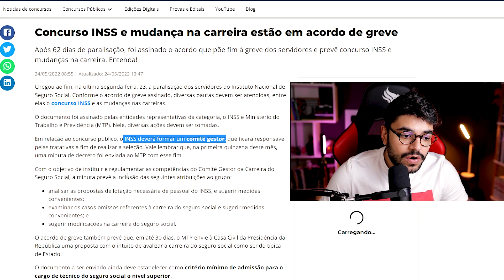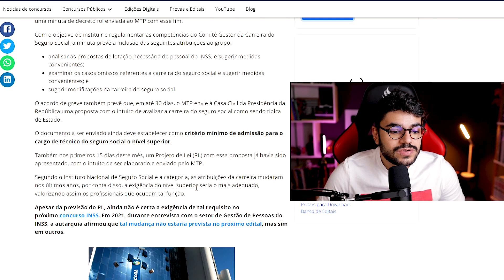FIM DA GREVE DO INSS! CONCURSO SÓ PARA NÍVEL SUPERIOR?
👇🏼 CRONOGRAMAS COMPLETOS PRA VOCÊ FECHAR O SEU EDITAL 👇🏼